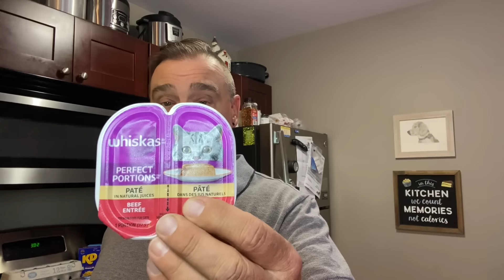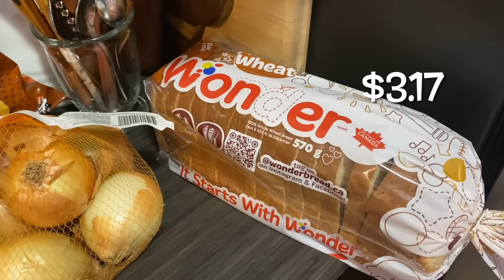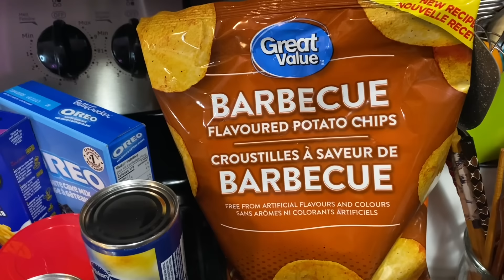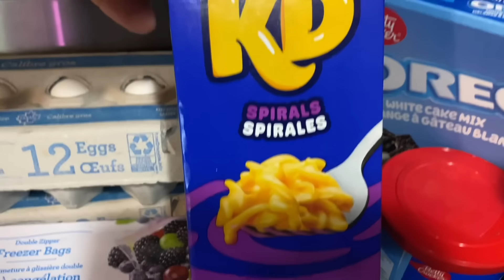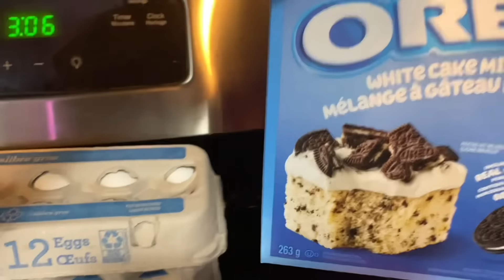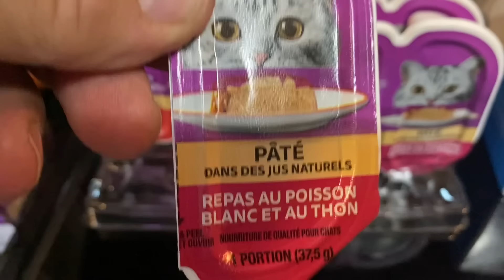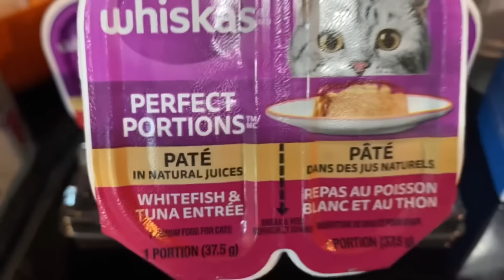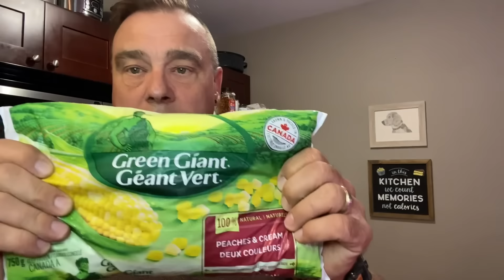Walmart Grocery with Prices in Canada.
Hi friends!  Walmart Grocery with Prices.

Total was $200 and change

Michelle’s channel

Her Cookbook Shelf

The channel link where I discuss the Bible is, Be a Berean

✅ Sorry to the Instagram followers but as of now I am no longer on Instagram.

✅If you or a loved one has food insecurities,  please contact your local services.